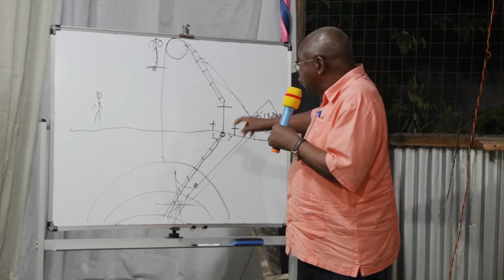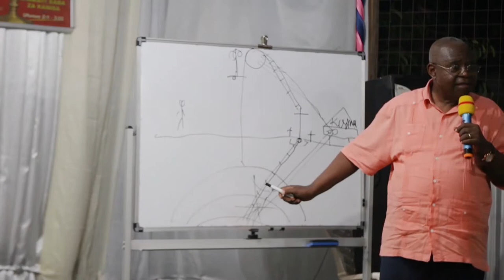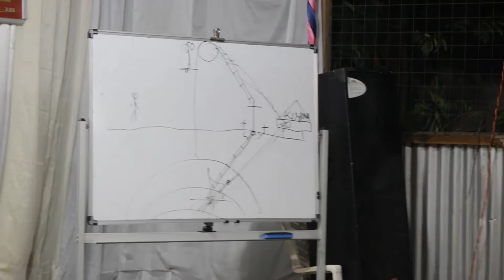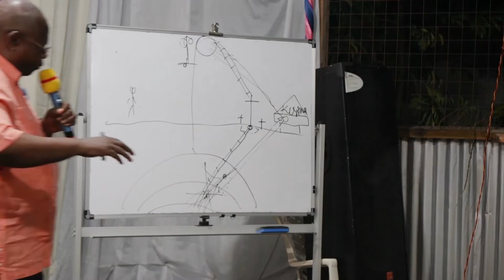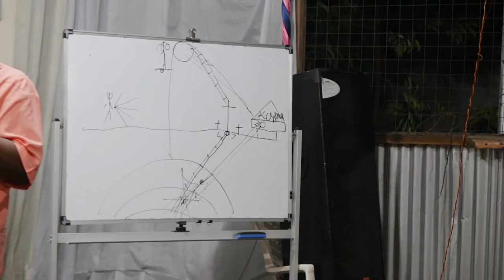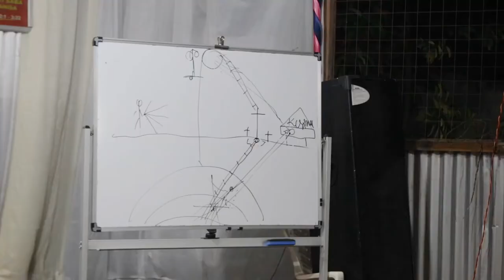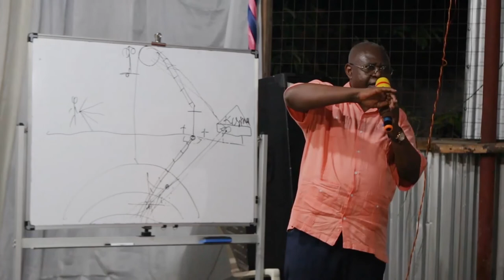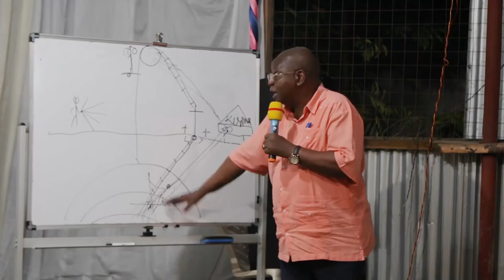DAY 6 PART 2_Pastor Mgalu | End Time Message Believers